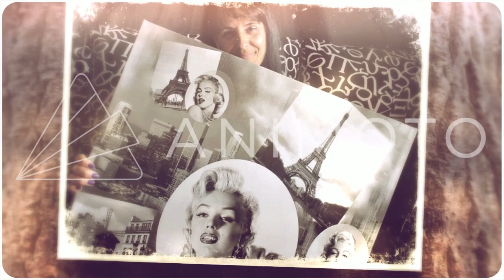BOTAS BOTINES Y ZAPATOS DE LA TEMPORADA OTOÑO INVIERNO